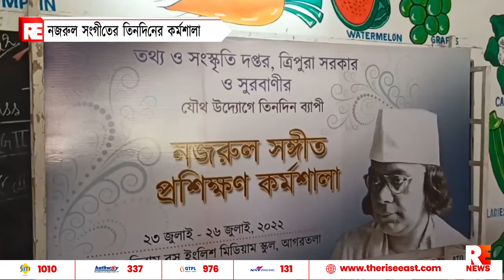নজরুল সংগীতের তিন দিনের কর্মশালা